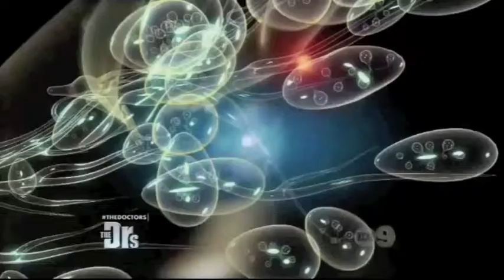Dr. Zarrabi on The Doctors Mastectomy Gone Wrong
Board Certified Plastic Surgeon Dr. Michael Zarrabi surprises woman with free breast reconstruction surgery on The Doctors.